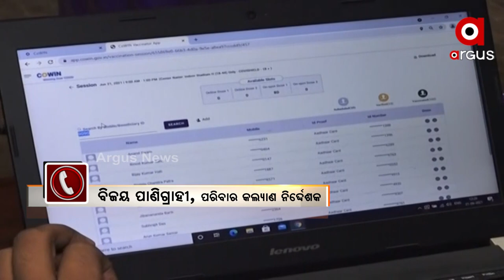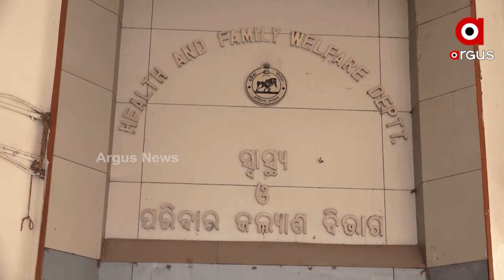ଓଡ଼ିଶାରେ ଓମିକ୍ରନର ବଡ ଜମ୍ପ୍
ଏକାସଙ୍ଗେ ୨୩ ଓମିକ୍ରନ୍ ଆକ୍ରାନ୍ତ ଚିହ୍ନଟ
ହୁ ହୁ ହୋଇ ପୁଣି ଥରେ ବଢ଼ୁଛି ଦୈନିକ ସଂକ୍ରମଣ
ବେକାବୁ ହେଲାଣି ଓମିକ୍ରନ । ଆଜି ଏକାସଙ୍ଗେ 23 ଓମିକ୍ରନ ଆକ୍ରାନ୍ତ ଚିହ୍ନଟ ହୋଇଛନ୍ତି । ଏହାକୁ ମିଶାଇ ରାଜ୍ୟରେ ମୋଟ୍ ଓମିକ୍ରନ୍ ଆକ୍ରାନ୍ତଙ୍କ ସଂଖ୍ୟା ୩୭କୁ ଛୁଇଁଛି । ଆକ୍ରାନ୍ତଙ୍କ ମଧ୍ୟରୁ ୧୯ ଜଣ ପୁରୁଷ, ୪ ଜଣ ମହିଳା । ସମସ୍ତଙ୍କ ବୟସ ୮ରୁ ୮୩ ବର୍ଷ ହୋଇଥିବା ବେଳେ ସର୍ବାଧିକ ୭ ଜଣ କେଉଁଝରରୁ ଚିହ୍ନଟ ହୋଇଛନ୍ତି ।